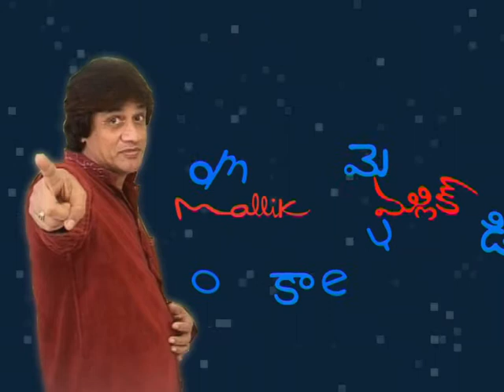Mallik Comedy - Sania Mirza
Famous Cartoonist Mallik's Satirical Comedy on Current Affairs